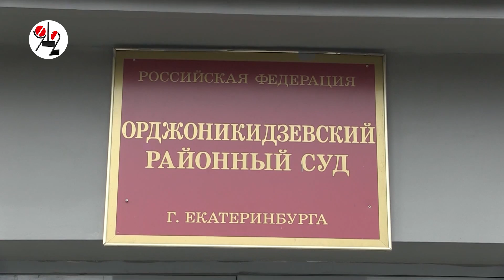20 лет + к пожизненному.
Новый приговор бывшему МЧСнику.